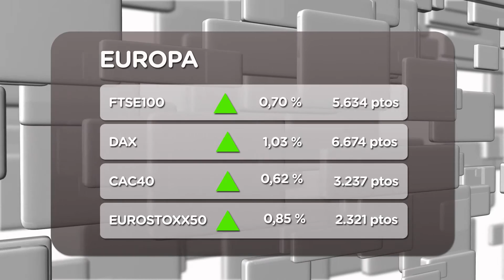El Ibex respira gracias al BCE (11/04/2012)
El BCE ha dejado entrever que podría volver a comprar deuda española lo que ha sentado muy bien a las bolsas europeas que han recuperado el optimismo y especialmente al selectivo español que ha repuntado casi un 2% recuperado los 7.500 puntos